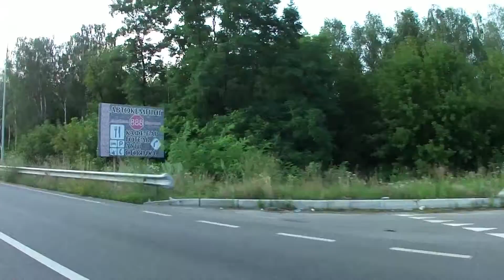СЕКРЕТНОЕ ОРУЖИЕ УКРАИНЫ-2015- ХАРЬКОВ ----- БЕРЕЗАНЬ----- КИЕВ-60КМ/час....